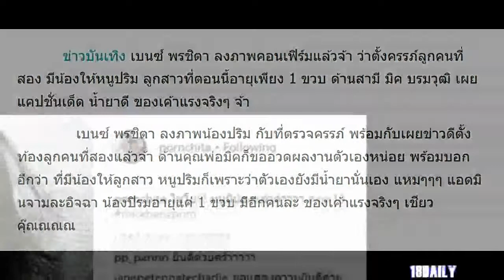เบนซ์ พรชิตา อวดผลงานสามี! ตั้งท้องลูกคนที่ 2 ด้านสามีเผยแคปชั่นเด็ด สาเหตุมีน้องให้หนูปริมเพราะอะไร